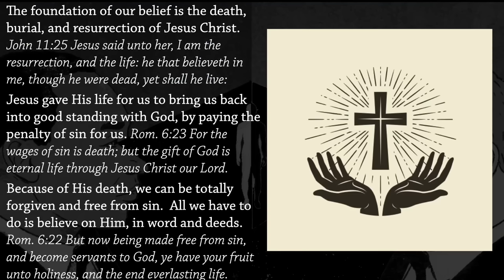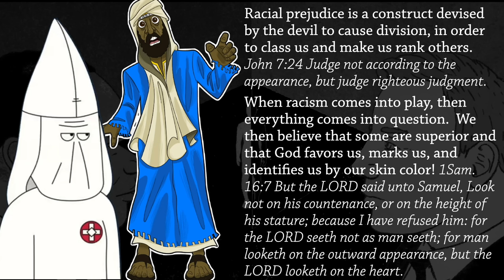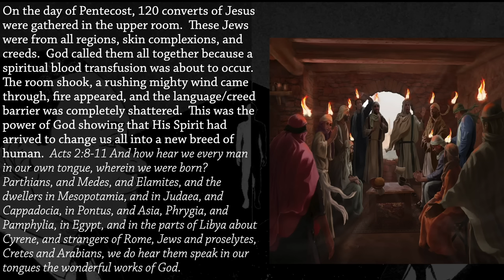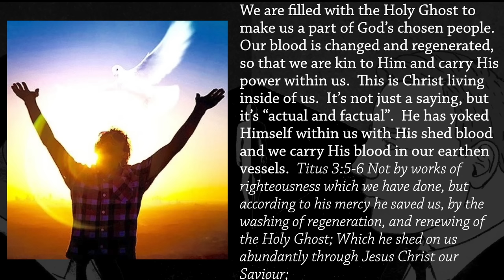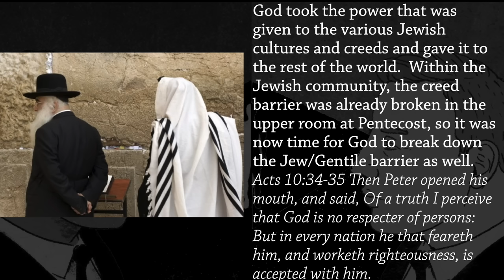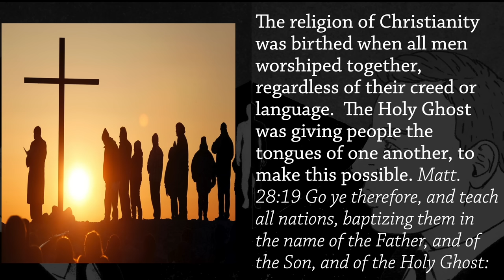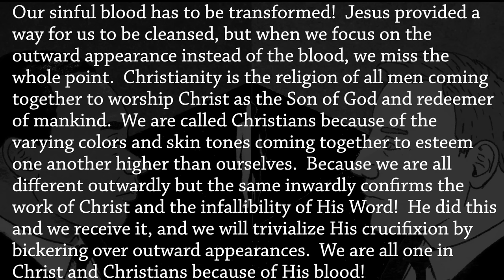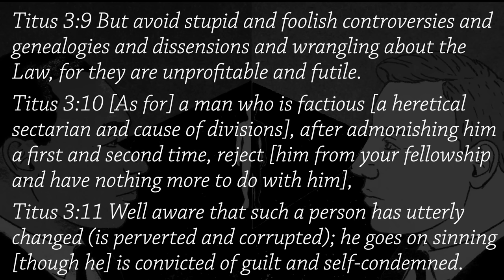The Color Of Christianity - A Message By: G Craige Lewis of EX Ministries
Are black people the original Hebrews? Are white people God's chosen race?  In this message, Pastor Lewis addresses the real color of Christianity!